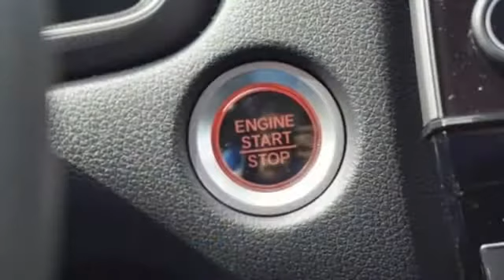New 2019 Honda CR-V Fredericksburg VA Richmond, VA FKX012298 - SOLD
Year: 2019
Make: Honda
Model: CR-V
Trim: EX
Engine: 1.5L I4 DOHC 16V
Transmission: CVT
Color: White
Interior: black
Stock #: FKX012298
VIN: JHLRW2H51KX012298
Platinum White 2019 Honda CR-V EX AWD CVT 1.5L I4 DOHC 16V AWD.brbr27/33 City/Highway MPGbrbrbrAll prices exclude taxes, title, license, and dealer processing fee of $799.00. Published price subject to change without notice to correct errors or omissions or in the event of inventory fluctuations. All features not on all vehicles. Vehicles shown are for illustration purposes only. MPG is based on 2017 EPA mileage ratings. Use for comparison purposes only. Your mileage will vary depending on driving conditions, how you drive and maintain your vehicle, battery-pack (hybrid only) and other factors.

Address:
60 South Gateway Drive